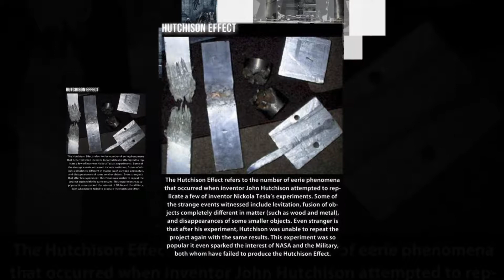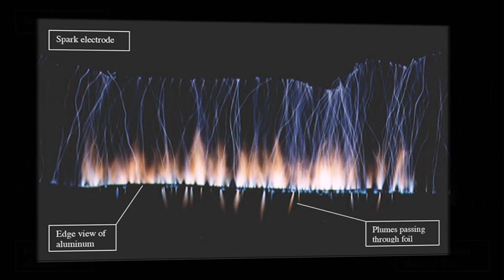Levitation with scientist John Hutchison